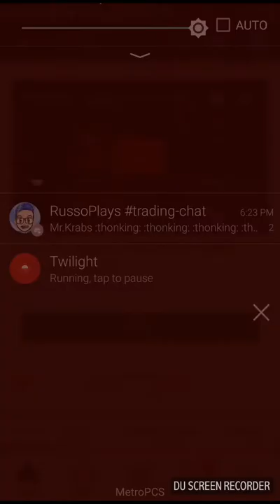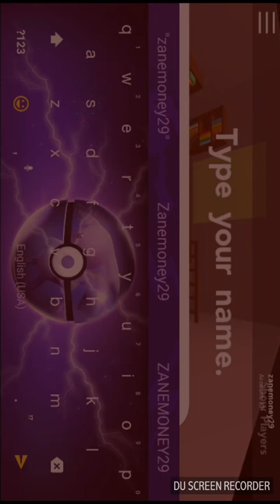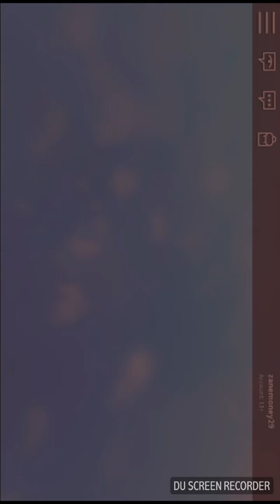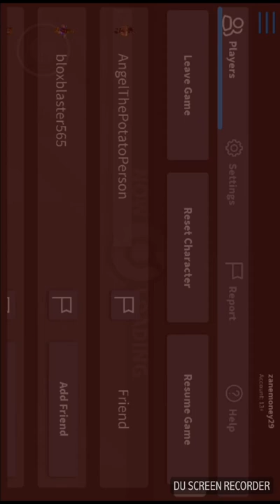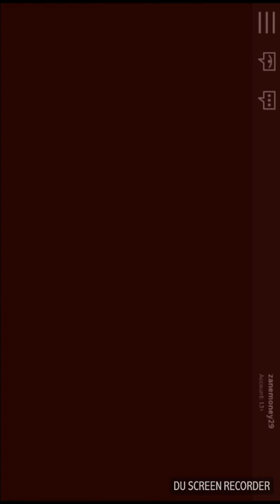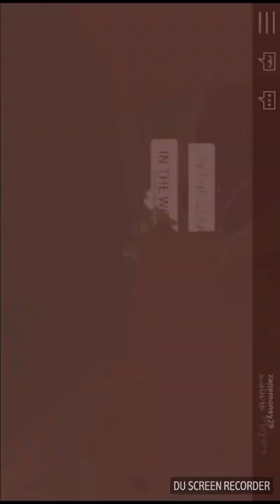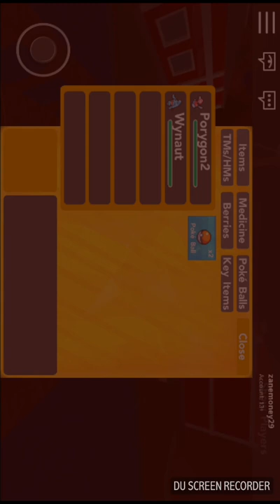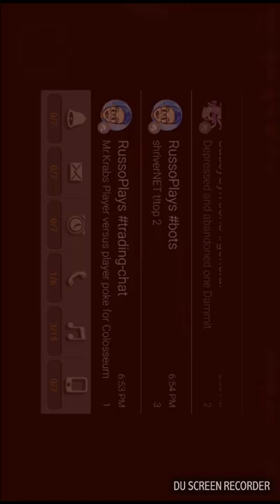New gamemode!? Pbb randomizer episode 1